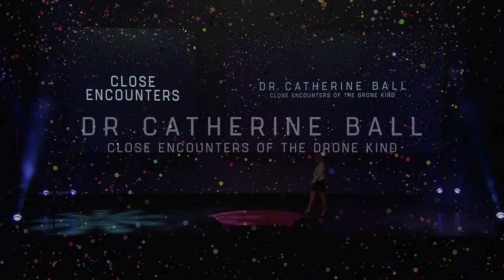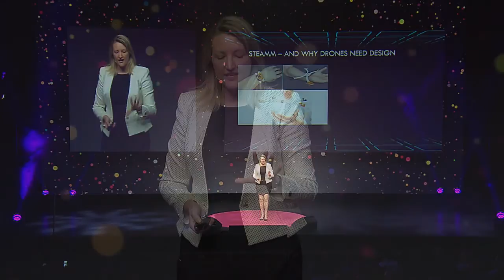DR. CATHERINE BALL - Close Encounters of the Drone Kind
Wired for Wonder 2016